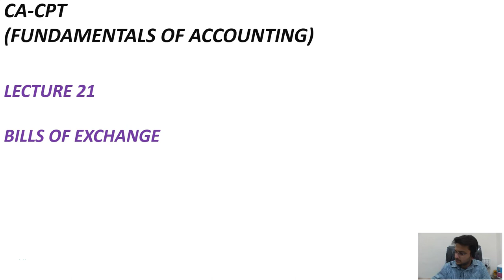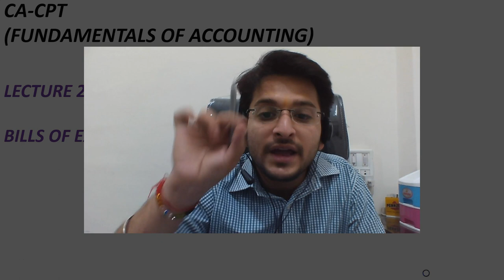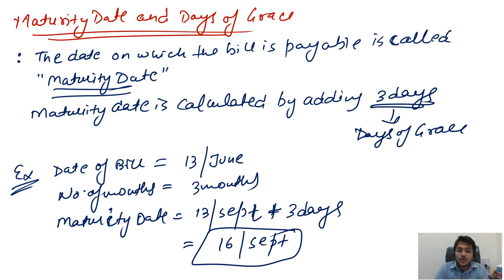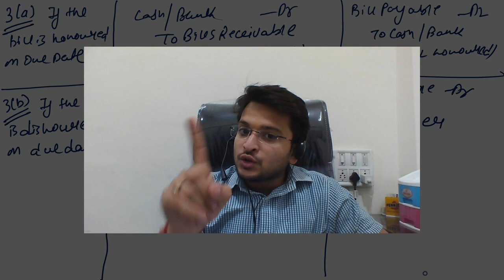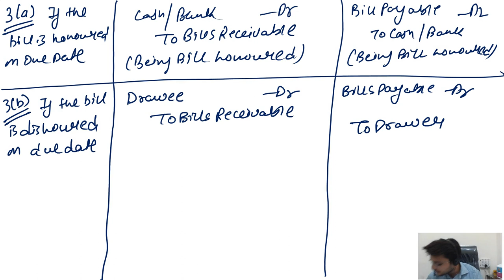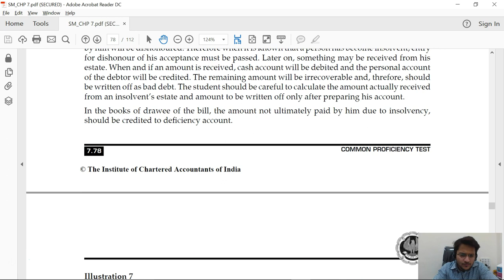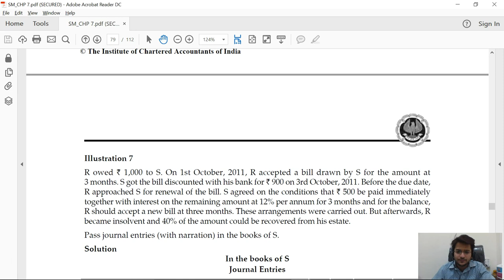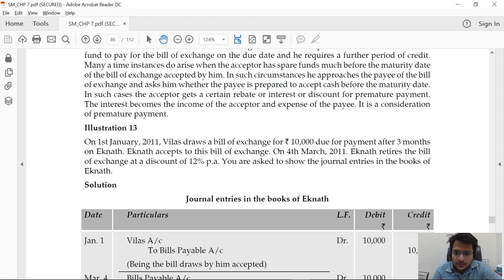Bills of Exchange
This video is revision-cum-summary of topic "Bills of Exchange" for XI/B.com/M.com/CA/CS/CMA students.

For Face to Face & Online Classes contact